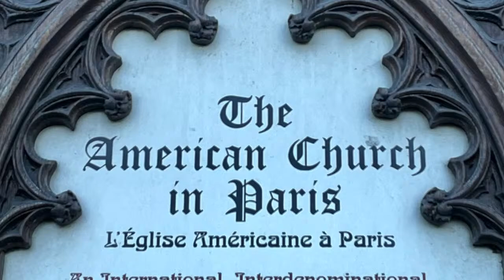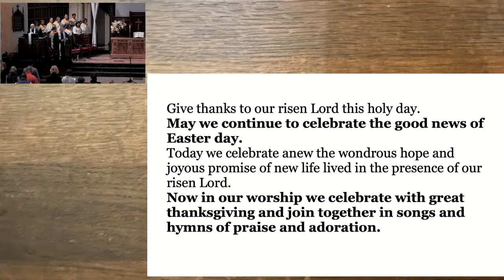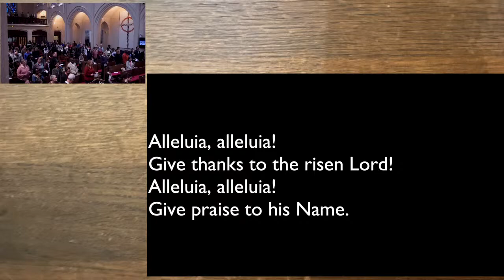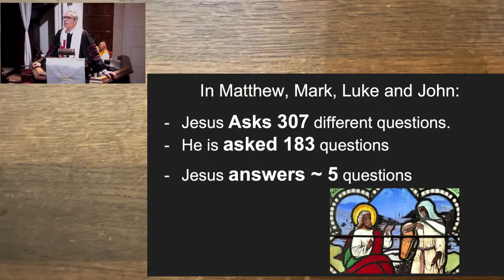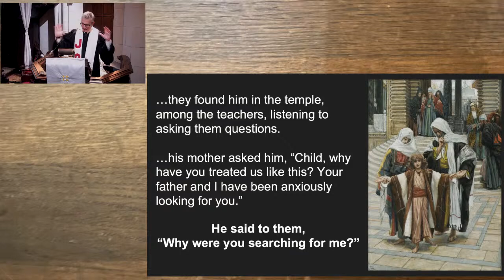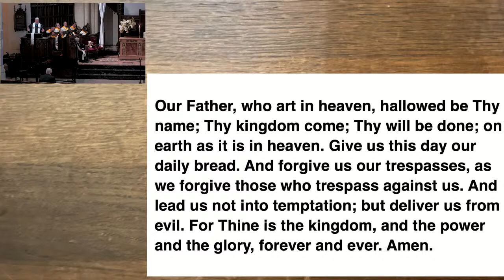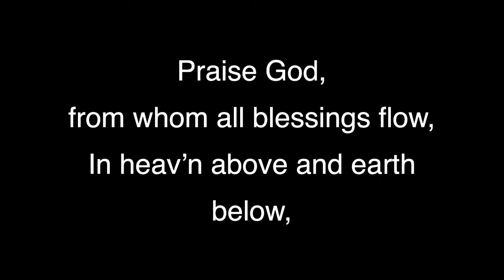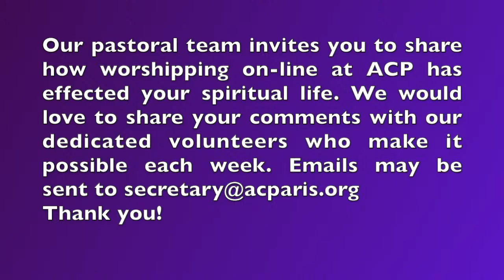SUNDAY SERVICE 11H - 14-04-2024